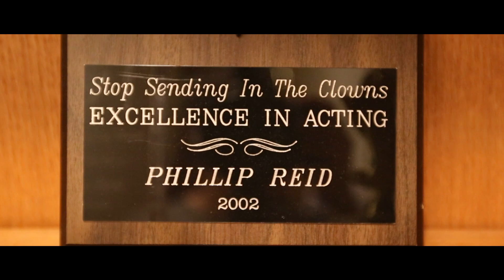Bow Tie Optional - Documentary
A documentary on Andrew Reid showing his pursuit of happiness through writing, video games, and friendship.